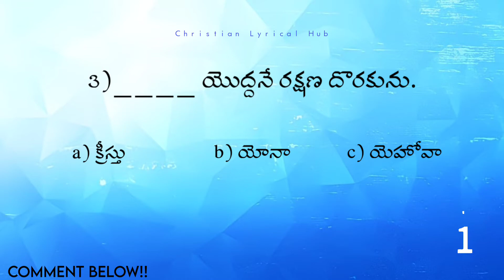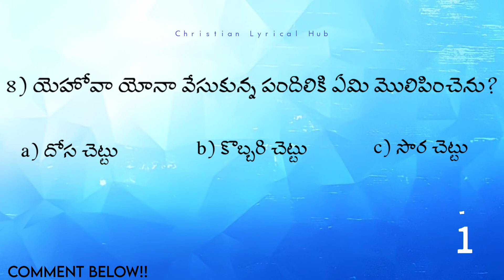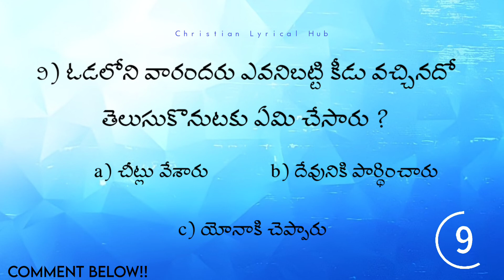Bible Quiz on Book JONAH 2021 | యోనా పుస్తకం పై బైబిల్ క్విజ్ 2021 | Quiz-4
Bible Quiz on Book JONAH 2021 | యోనా పుస్తకం పై బైబిల్ క్విజ్ 2021 | @Christian Lyrical Hub

సమాధానాల కొరకు కామెంట్ చెయ్యండి!!